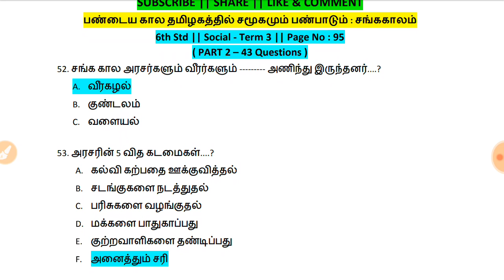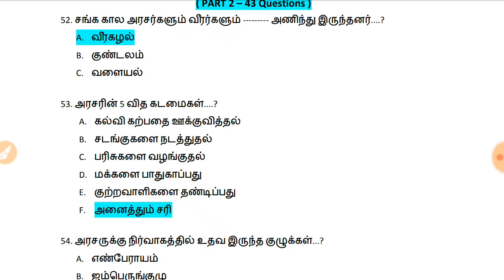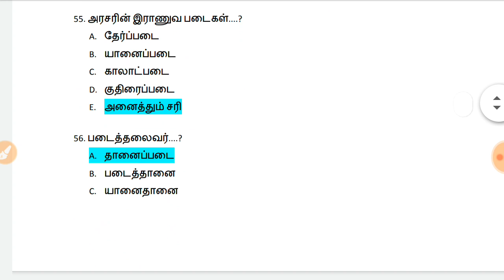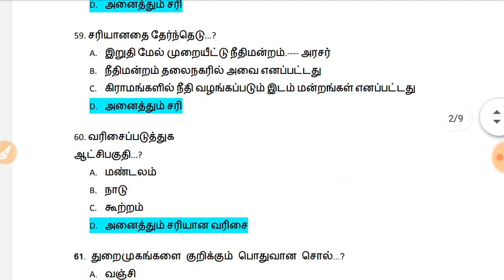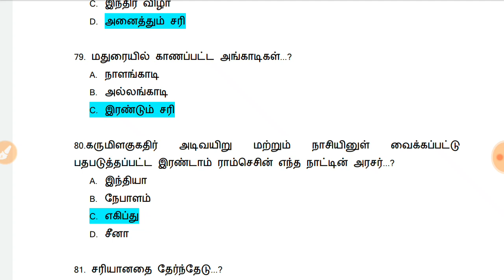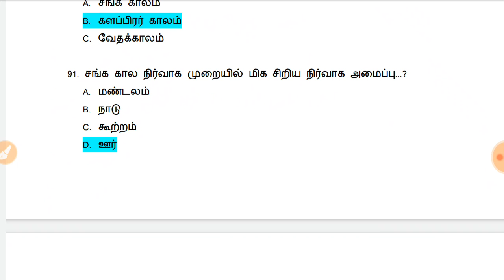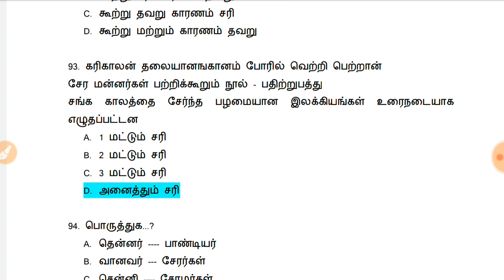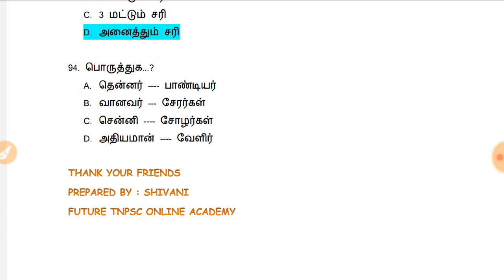பண்டைய கால தமிழகத்தில் சமூகமும் பண்பாடும் சங்க காலம்|6th Social term 3 | Part 2 | TNPSC G 1,2,4 .PDF